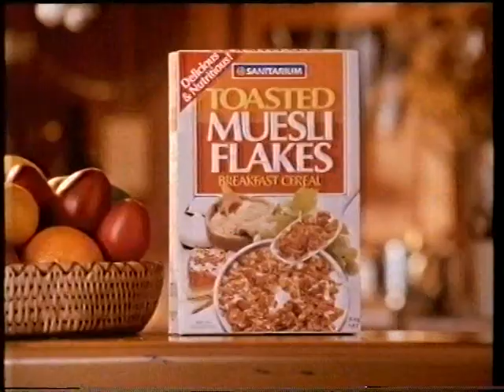Muesli Flakes 1990